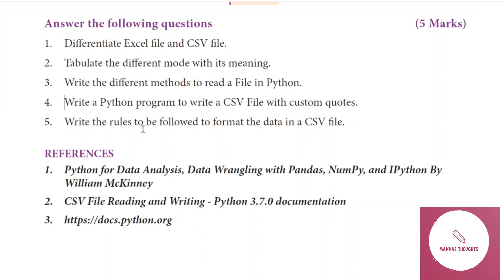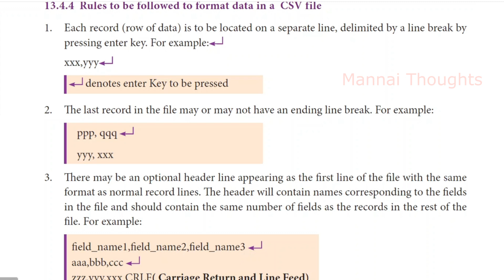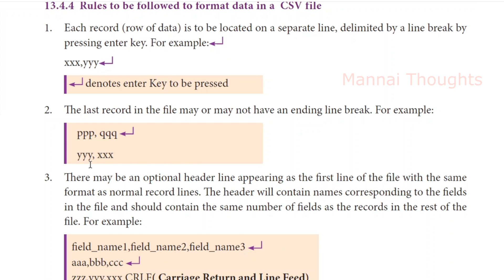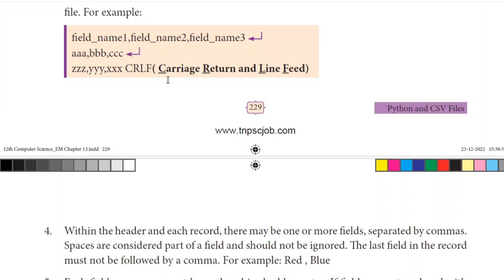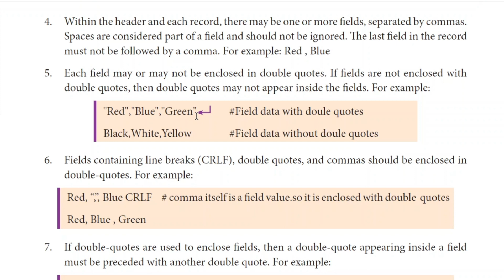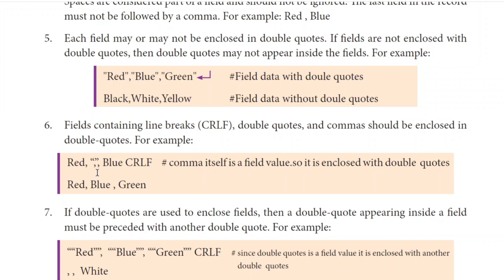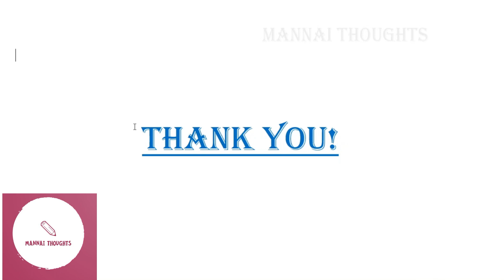12th Computer Science Chapter-13 " Book Back 5 Marks-5 Explained in Tamil "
12th Computer Science Chapter-13 " Book Back 5 Marks-5 Rules to be followed to format a CSV file "